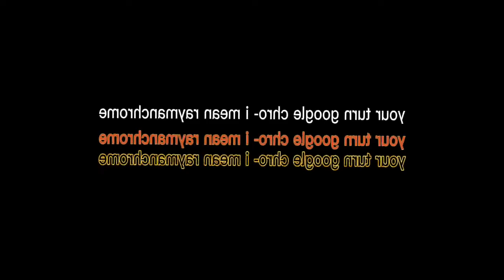mariram believes he can cut a cap and suddenly gets the will to go on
Luigikart12 / Tenniskart12
*sigh* here we fuсking go again
Round 3/10 vs RaymanChrome
Round 4 will be still made